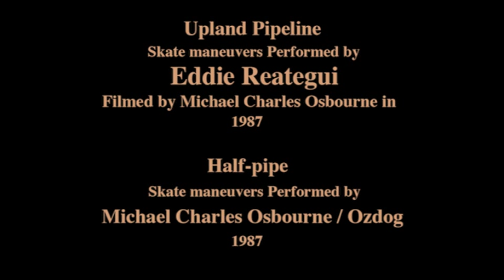Skate Or Be Smashed (1987) featuring "Eddie Reategui" & "Ozdog" footage.